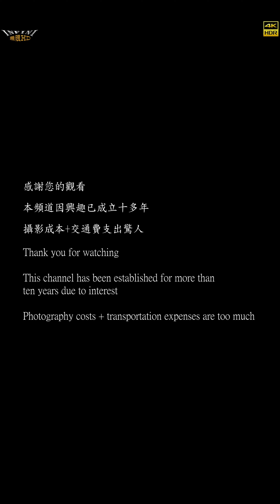【無限HD】Verna 亮亮 蕭蕭 樂樂 展示美腿 1(4K 60p)@茶之魔手 開幕